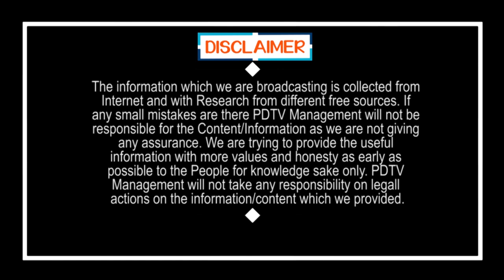TDP Leaders joining in YCP | టీడీపీ నాయకులు వైసీపీ లోకి